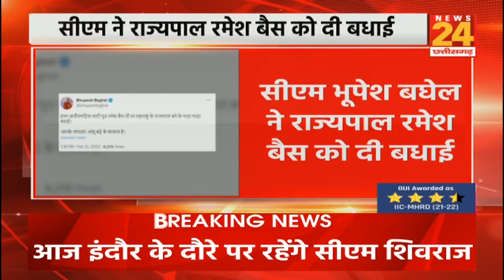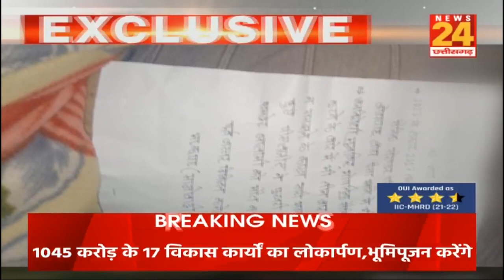जागो Chhattisgarh | छत्तीसगढ की हर खबर | NEWS24 MP&CG | TODAY NEWS | TOP NEWS